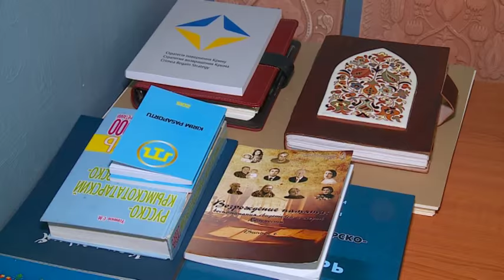ATR ''Göñül eseri'' Rustem Skibin